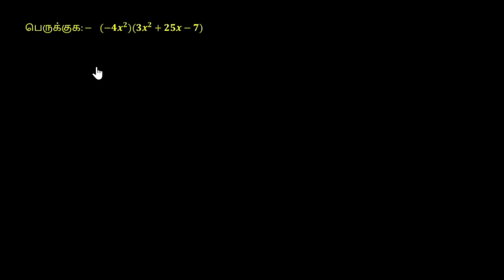ஓர் ஓருறுப்புக் கோவையை ஒரு பல்லுறுப்புக் கோவையால் பெருக்குதல்